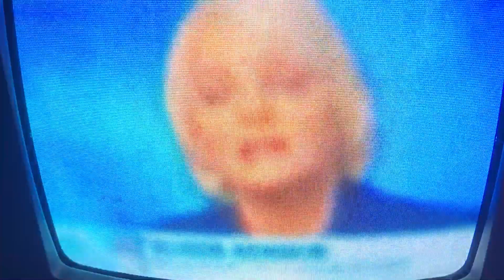Michael Landon - TV ICONS - #24